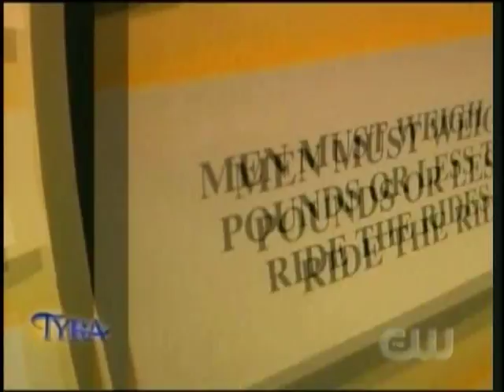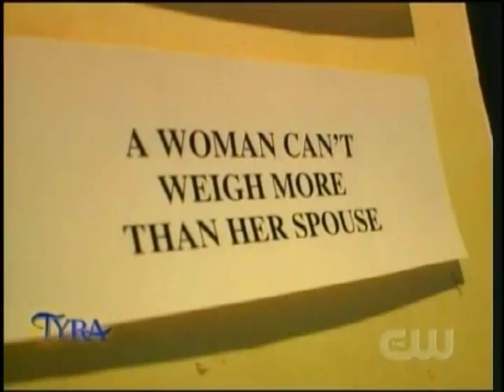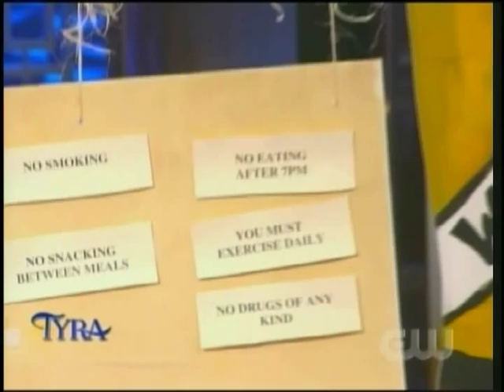Tyraville Circus of weight Pt.4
ALL RIGHTS AND RESERVED GO TO TYRA BANKS INC. AND THE CW..